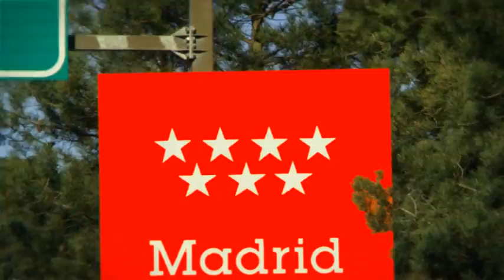Madrid About You